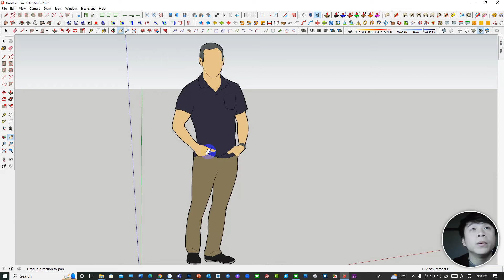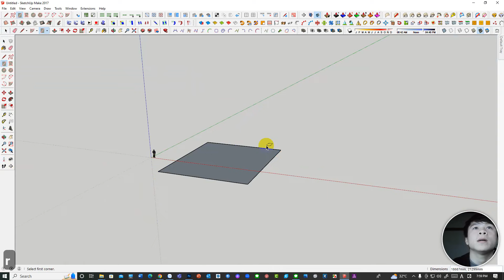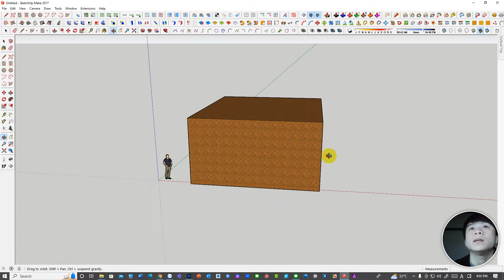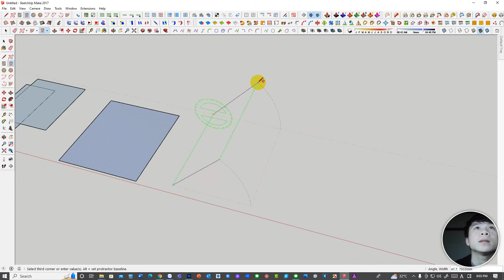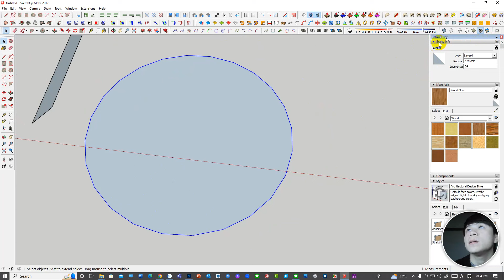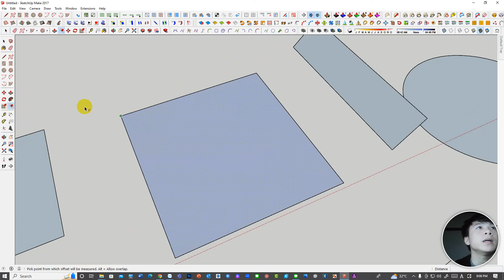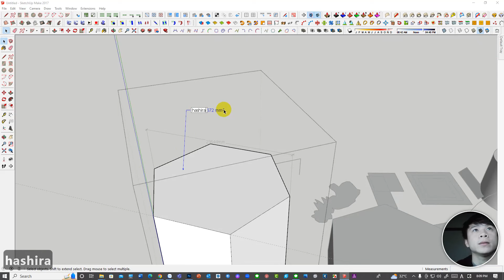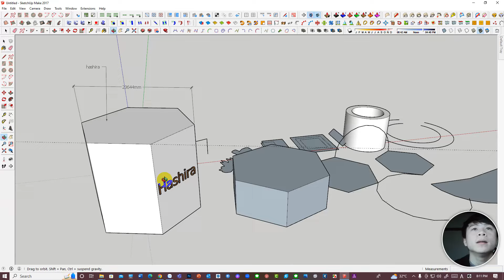#03 スケッチアップの基本操作: 一番使えるプラグインの使い方と画面の角度を移動したり、角度変更したり、する方法。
スケッチアップの基本操作
一番使えるプラグインの使い方と画面の角度を移動したり、角度変更したり、する方法。

基本操作ですが、意外と以上の基本操作を知らずに苦労してやっている方がいらっしゃるので、基本操作をよく覚えよう！